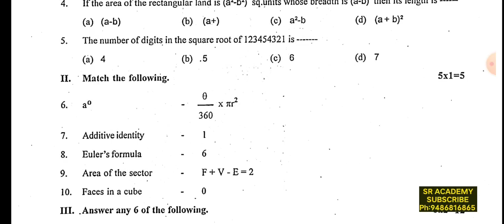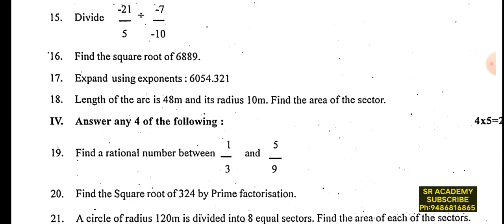8th maths 1st midterm question paper chengalpattu dt English medium 2023|model question paper 2024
8th maths 1st midterm question paper chengalpattu dt English medium 2023|model question paper 2024